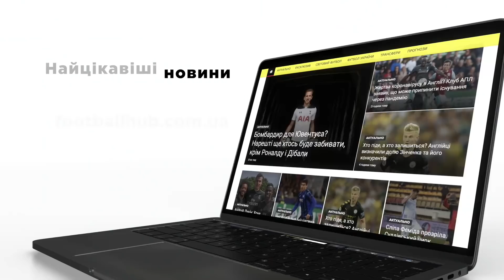Дніпро-1 – Колос. Короткий огляд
Дніпро-1 не зміг взяти очки удома

Усе найцікавіше з гри: пенальті, незарахований гол Селезньова, контратаки Колоса і рожева картка Ільїна. Дивись гарячі моменти двобою у Дніпрі у нашому

Невдовзі оголосимо про масштабний конкурс! Розіграємо два новеньких Playstation 5!!!

Дніпро-1 – Колос. Аналіз та ексклюзивні коментарі. НАЖИВО